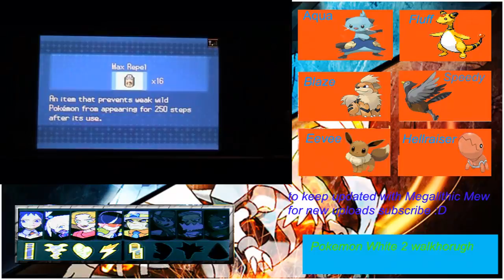Title A shocking experience Episode 19 Part 1